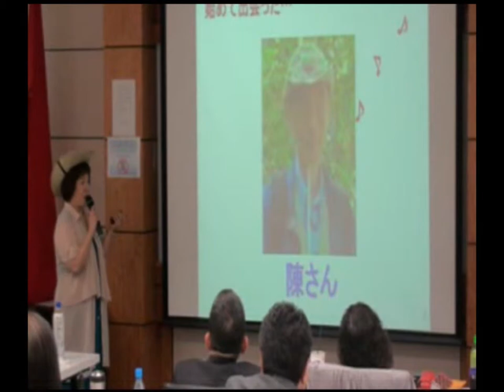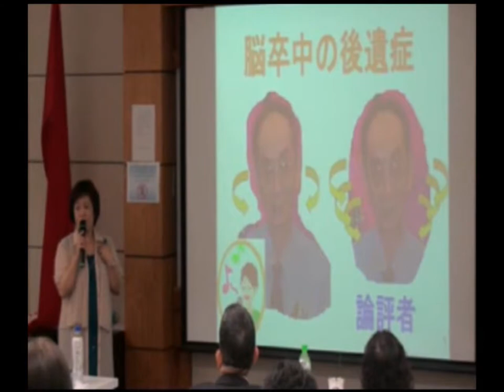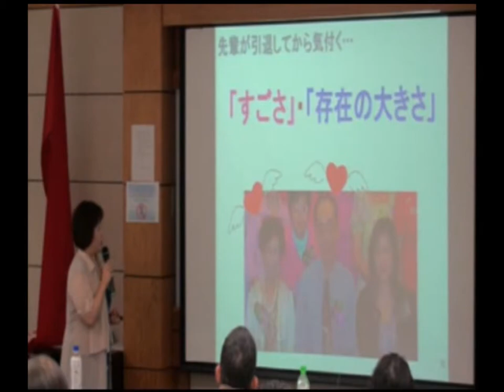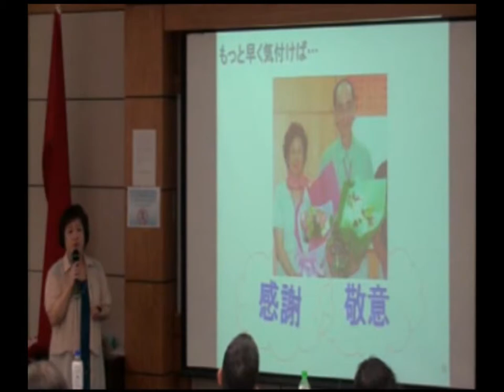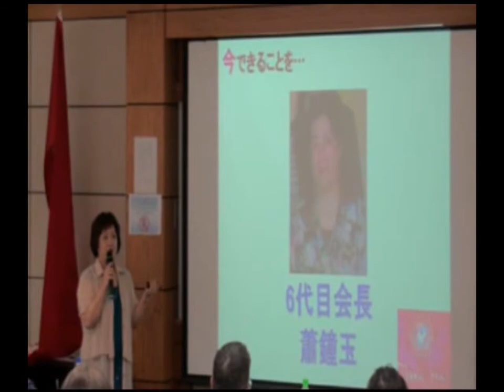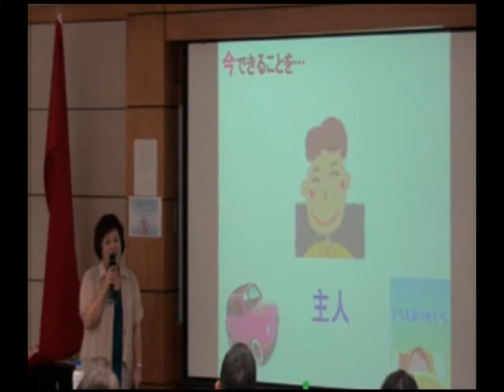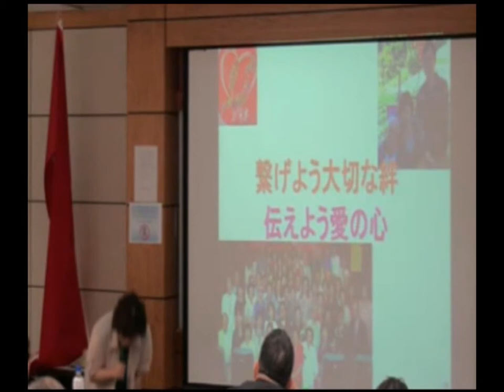2014年 日語組指定演講第 三名 蔡惠娟 中央日語(103.04.12.)